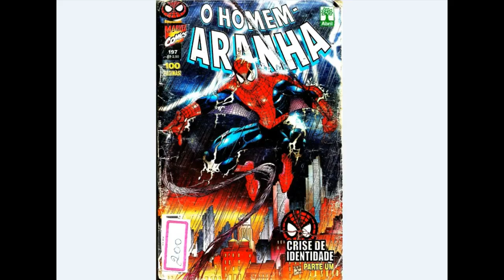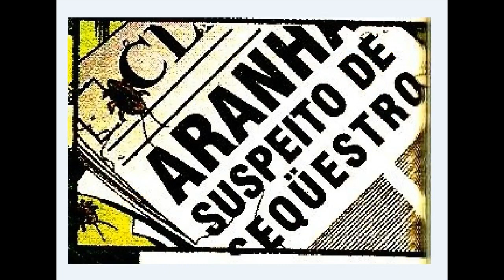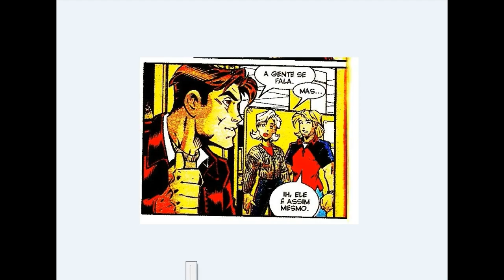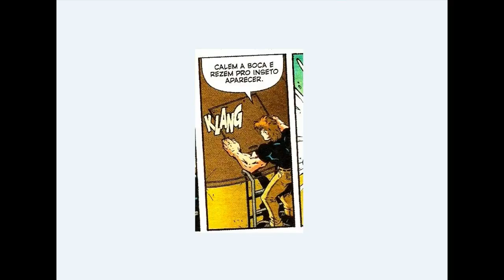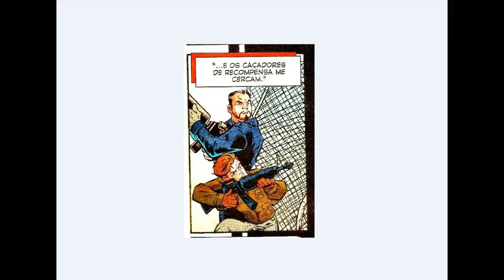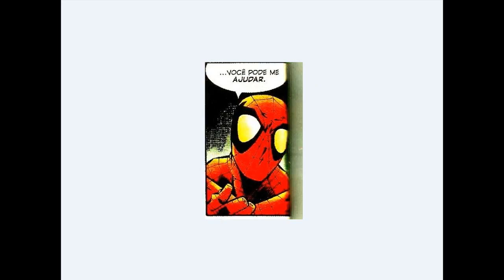HOMEM ARANHA GIBI VIDEO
GIBI HOMEM ARANHA N 197